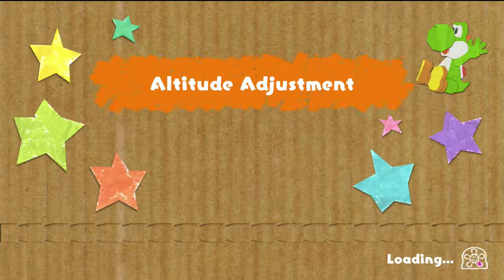Let's Play - Yoshi's Crafted World 100% Walkthrough - Part 19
Wikipedia says about Yoshi's Crafted World

"Yoshi's Crafted World[a] is a side-scrolling platform video game developed by Good-Feel and published by Nintendo for the Nintendo Switch. The eighth main installment in the Yoshi franchise, the game was revealed at E3 2017, had a delay in 2018 and was released worldwide on March 29, 2019. The game sold 1.11 million copies worldwide in three days, making it one of the best-selling games on the system."

Gameplay
"The game is a side-scrolling platformer where 3D characters are moved on a 2.5D plane. The player is also able to move and interact in a 3rd dimension, with travel forwards and backwards enabled in sections of levels, and the ability to throw eggs at scenery and other elements of the foreground and background.[2] Outside of this new mechanic, the game plays similar to prior Yoshi games, where the player may use Yoshi's tongue to eat enemies or other objects, turn them into eggs, and throw them outwardly into the level. The game features a two-player multiplayer mode, where each player maneuvers their own Yoshi through the game's levels."

Synopsis
"The story begins with the Yoshis, who live peacefully on Yoshi's Island. At the topmost peak of the island sits a gem-set artifact known as the Sundream Stone, which possesses the power to "make anyone's wildest dreams come true". One day, when Kamek and Baby Bowser attempt to steal the stone, its gems are sent flying across the world, leaving Yoshi and his friends to recover them.

For most of the game, the stone rests in a dark forest guarded by the Yoshis not exploring. When the Yoshis reattach a Dream Gem, the colors on the actual stone that is the color of the Dream Gem are restored. During the final level, the Yoshis find the last Dream Gem, only for Kamek and Baby Bowser to steal it and the Stone with the other four gems. Baby Bowser then uses the stone to create a robot named The Great King Bowser, the penultimate boss. After its defeat Kamek uses the stone to grow Baby Bowser giant, which leads into the final boss fight against Mega Baby Bowser. Afterwards, the Yoshis reattach the gems (which were detached again after the defeat of Mega Baby Bowser) and restore the Sundream Stone, which, with the Yoshis' dreams, creates an airship that is used to fly all of them back to Yoshi's Island."

About the Developers

" Good-Feel Co., Ltd. (株式会社グッド・フィール Kabushiki-Gaisha Guddo Fīru) is a Japanese video game developer. Good-Feel began in Hyogo, Japan in 2005 and opened a production facility in Tokyo.[when?] Their main focus had been educational games for the Nintendo DS, which were solely released in Japan. The games, the first of which was released in 2007, consist of primers for young children (kindergarten and below) and English language training for kids and adults.

In 2008 the company transitioned into mainstream video games by becoming the developer for the Wii game Wario Land: Shake It! from the large publisher Nintendo. This marks Good-Feel's first entry into the home console market."